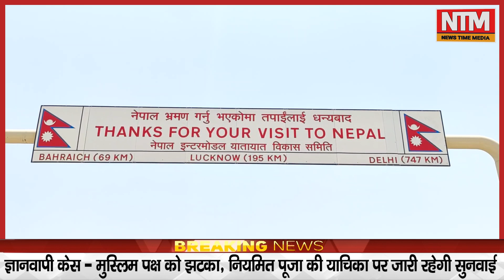Indo-Nepal Border पर बने Integrated check post का दोनों देशों के पीएम करेंगे उद्घाटन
News time media पर आपको मिलेंगे राजनीति , मनोरंजन , सामाजिक जगत के मजेदार वीडियो ।